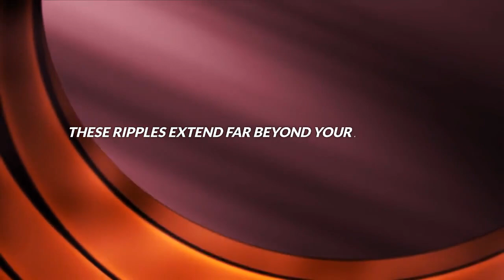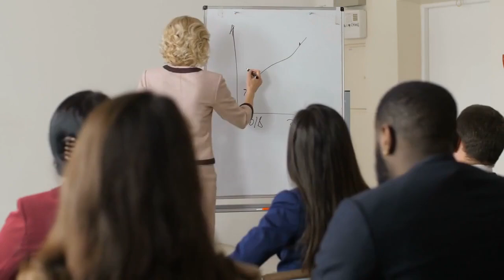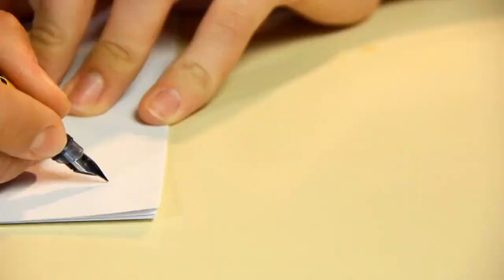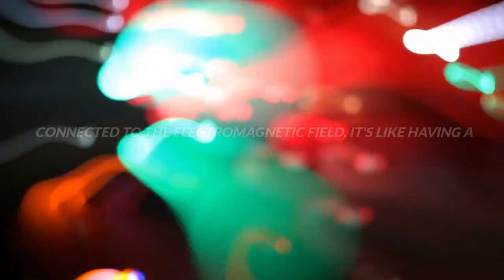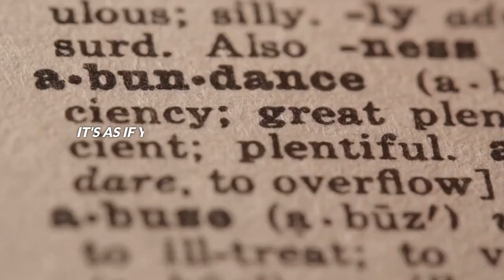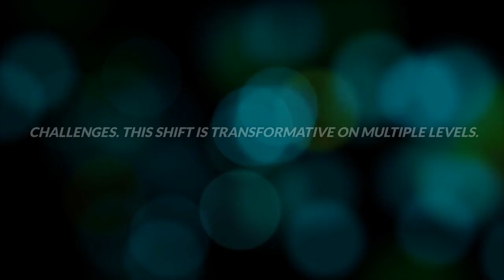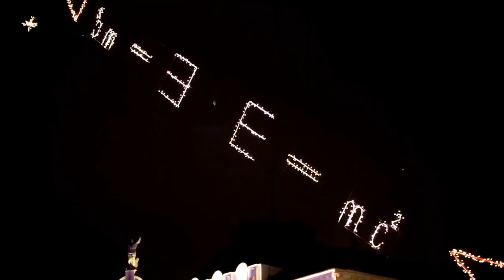Speak This Way and Unlock your Desires | Joe Dispenza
Unlock the secrets to manifesting your deepest desires with Joe Dispenza! In this transformative video, Joe Dispenza reveals powerful speaking techniques that can change your life. Discover how the way you speak can influence your reality and help you achieve your goals. Don't miss this chance to transform your life with these proven strategies!

In this enlightening session, Joe Dispenza explores:
- **The Power of Words:** Learn how your language patterns impact your subconscious mind and shape your reality.
- **Neuroscience of Speech:** Understand the scientific principles behind how speaking can influence your brain and behavior.
- **Practical Techniques:** Gain actionable tips and exercises to improve your communication skills and align your speech with your desires.
- **Real-Life Examples:** Hear inspiring stories of individuals who have transformed their lives by changing the way they speak.
- **Mindset Shifts:** Discover the importance of a positive mindset and how to maintain it through mindful speech.

1)This video has no negative impact on the original works (It would actually be positive for them)
2)This video is also used for teaching purposes.
3)It is transformative in nature.
4)I ONLY used bits and pieces of videos to get the point across where necessary.